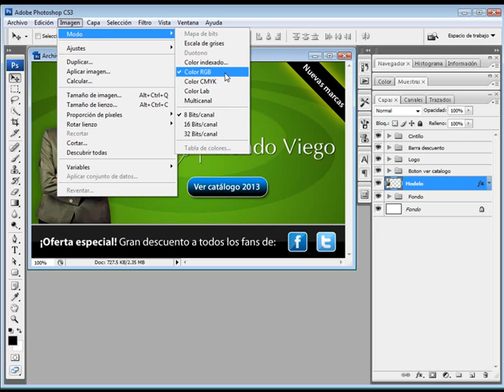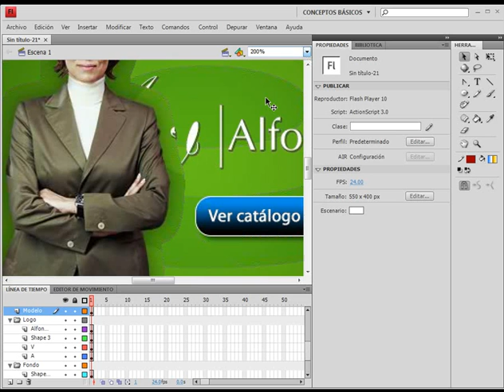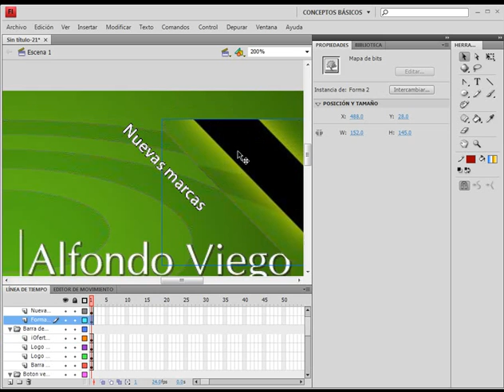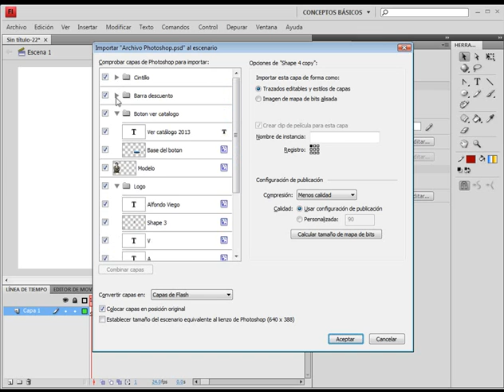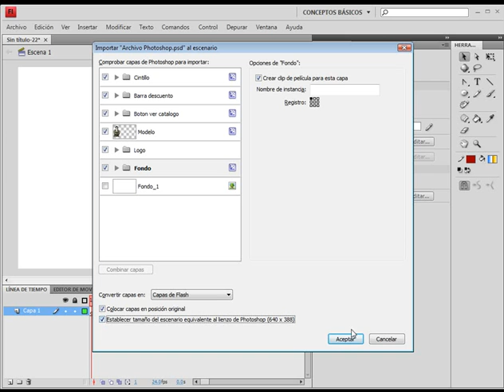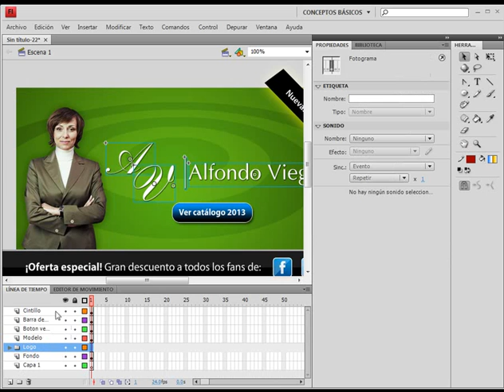(curso flash cs4) flash-mod2-6Importación de gráficos desde Photoshop